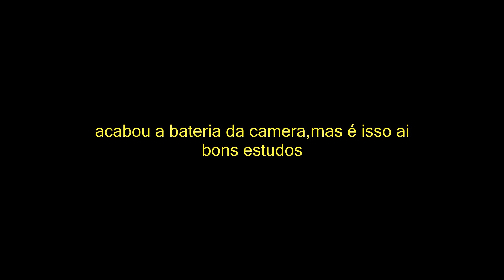padrao em sextina 3 notas por corda